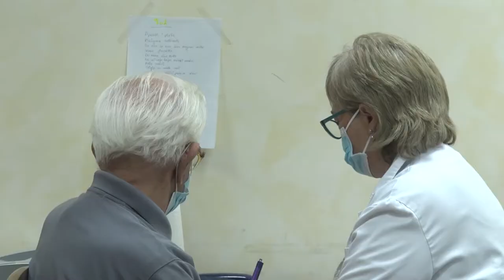VAKCINA JEDINI NAČIN DA SE ZAUSTAVI EPIDEMIJA,PORUČUJU LEKARI